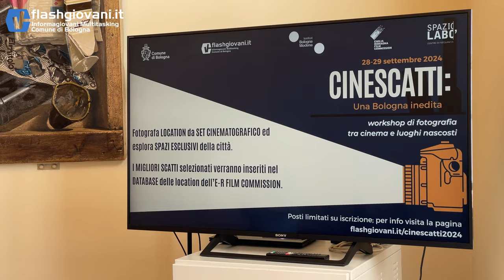CineScatti: una Bologna inedita - workshop di fotografia professionale tra cinema e luoghi nascosti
Hai un debole per il CINEMA e ti piacerebbe esplorare LUOGHI NASCOSTI di Bologna? Partecipa a CineScatti: il primo workshop che ti da accesso esclusivo a location da set cinematografico e ti permette di fotografarle attraverso la tua prospettiva!

La sfida? Catturare attraverso la fotografia l'identità più profonda degli spazi visitati, evidenziando in contemporanea tutto il loro potenziale cinematografico.

Il workshop sarà condotto da Filippo Romano, fotografo professionista specializzato in fotografia urbana e di architettura che ti insegnerà i trucchi del mestiere e ti guiderà nelle tue sessioni fotografiche sulle location scelte.

I migliori scatti selezionati entreranno a far parte del database ufficiale delle location cinematografiche della regione. La TUA foto potrebbe fare la differenza sulla scelta della location di un prossimo, grande film!